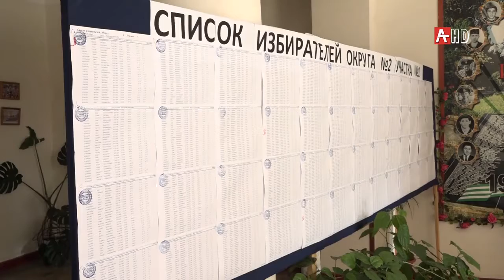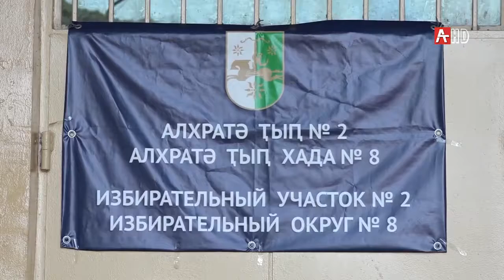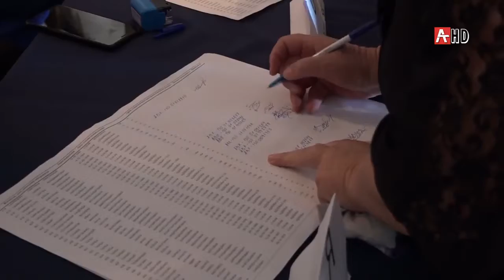Выборы Новый район 25 08 2019